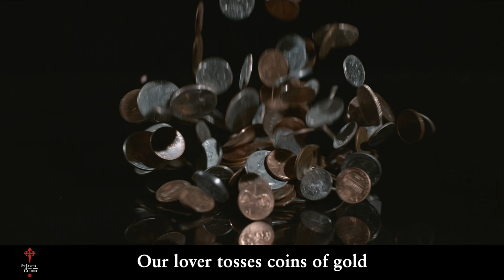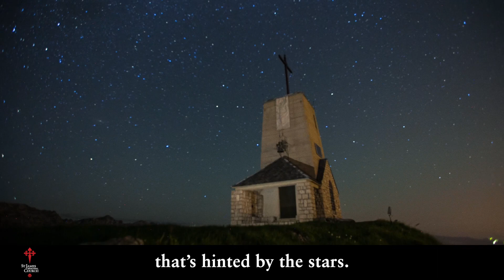A spendthrift lover is the Lord, sung by the St James Virtual Choir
Thomas Troeger’s hymn “A spendthrift lover is the Lord” is sung by the St. James Virtual Choir for our Fourth Sunday in Lent service on March 14, 2021. It is paired with Alfred Fedak’s’s tune “Beach Haven.”

Words: Thomas Troeger (b. 1945). From “New Hymns for the Lectionary.”
This is hymn 177 in Common Praise. Words and music reprinted and streamed under OneLicense A-723414.